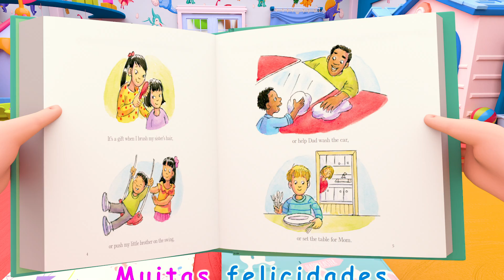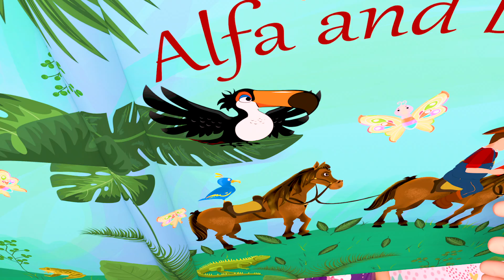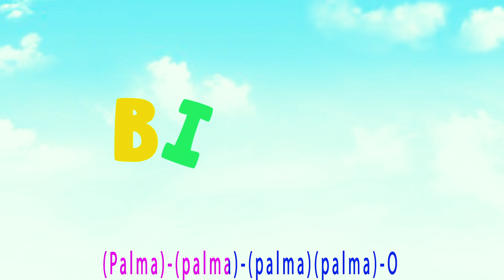Feliz aniversário | Rimas infantis e canções infantis | Banana Cartoon Português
Banana Cartoon Português é um canal onde crianças e pais se divertem juntos
As crianças vão rir, dançar, cantar e brincar junto com nossos vídeos educacionais, aprendendo letras, números, sons de animais, cores e muito, muito mais enquanto simplesmente desfrutam de nossos personagens amigáveis e histórias divertidas.